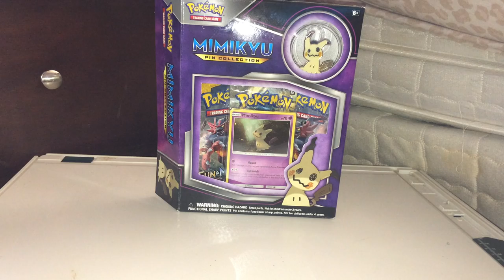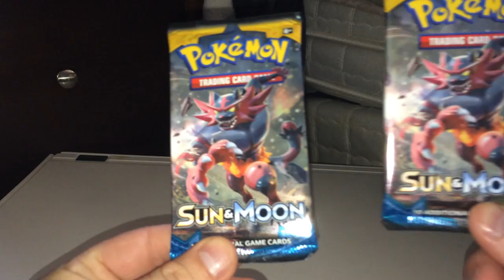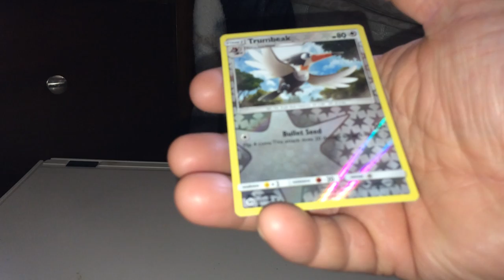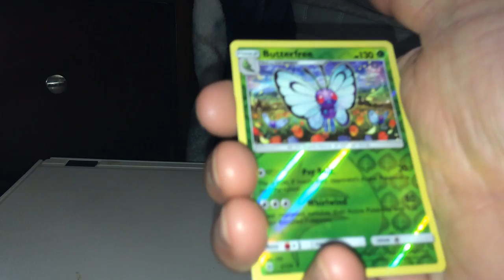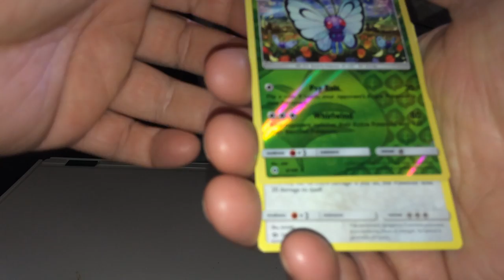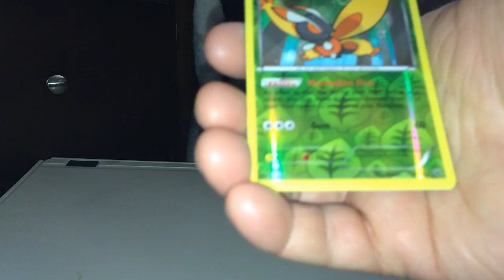Pokemon Mimikyu Pin Collection Box Opening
A Pokemon TCG Mimikyu Pin Collection Box is opened in this video.